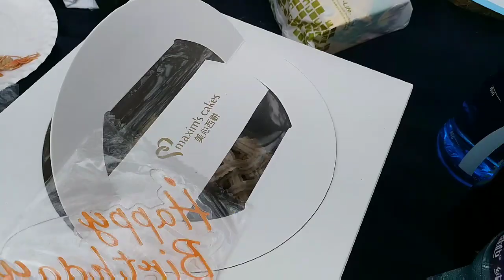Tuloy ang ligaya sa GOLD COST BEACH HK kahit naubusan ng GASUL HAHA...